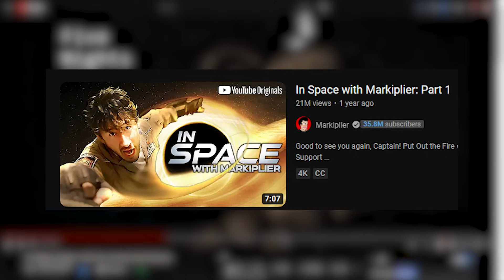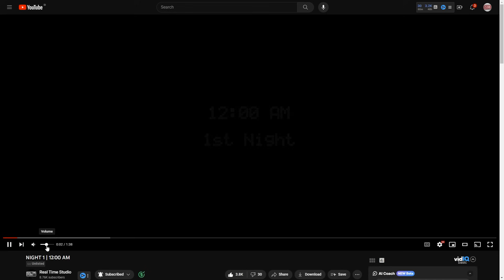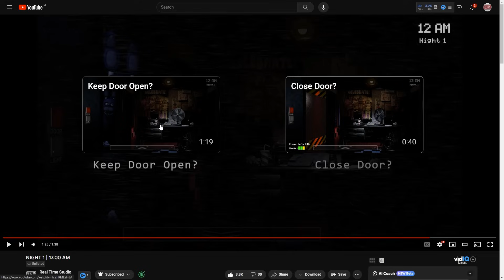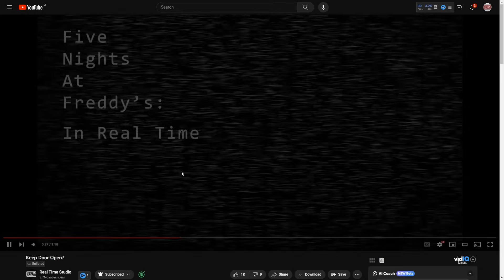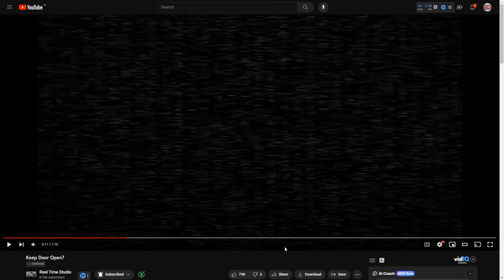FNAF is getting a FULLY ANIMATED Remake...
Today I wanted to go over the interactive demo for the upcoming FNAF Remake called FNAF In Real Time by @StudioIRT